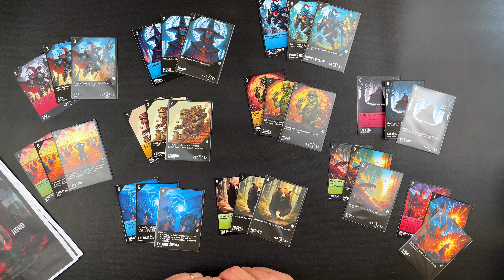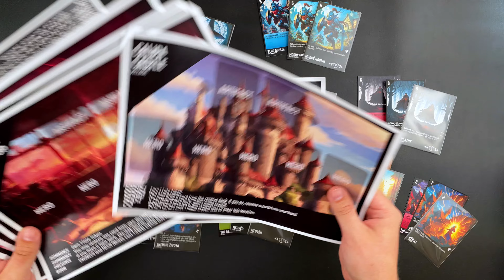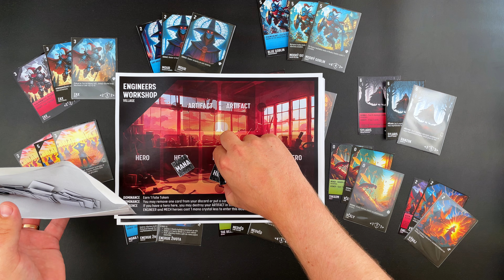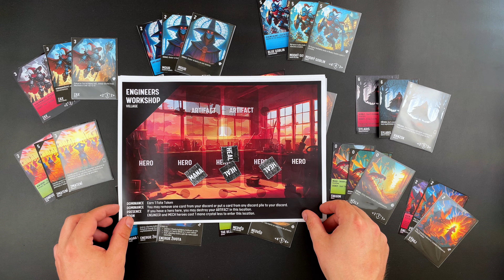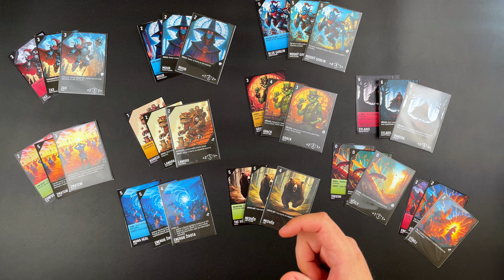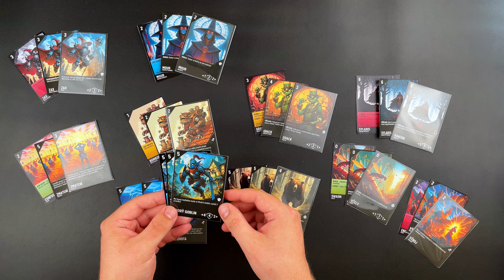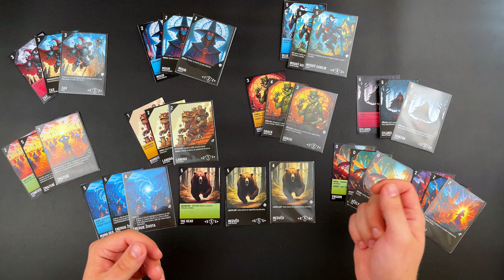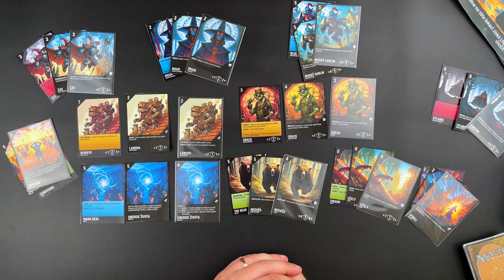Cesta k vlastní hře | Elendril | #2 Začátky, budoucnost a TableTopie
🎥 Cesta k vlastní hře - Elendril
💸Podpora kanálu je možná formou členství zde na Youtube nebo na Patreonu ➡️

00:00 - Úvod
01:56 - Začátky
17:44 - Další vývoj
24:31 - Závěr